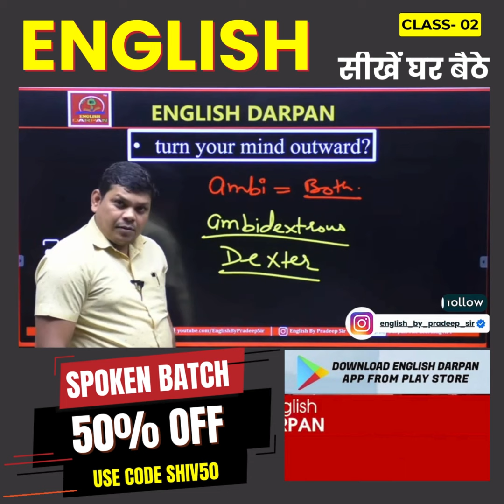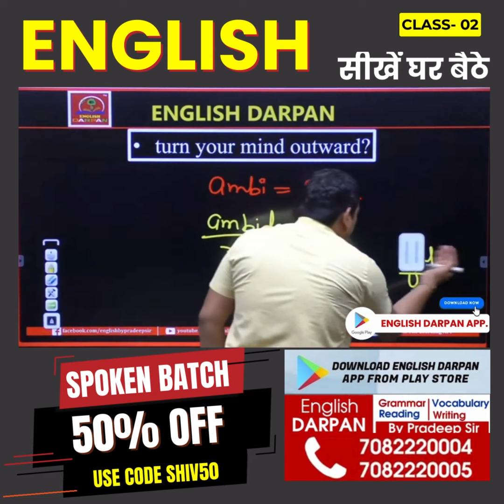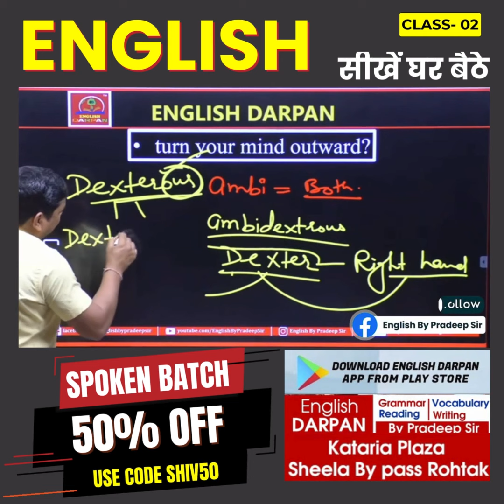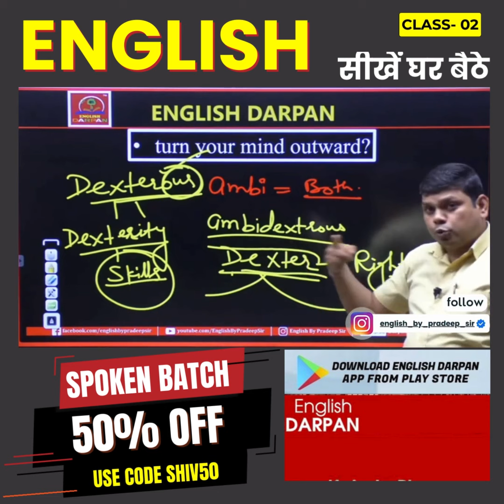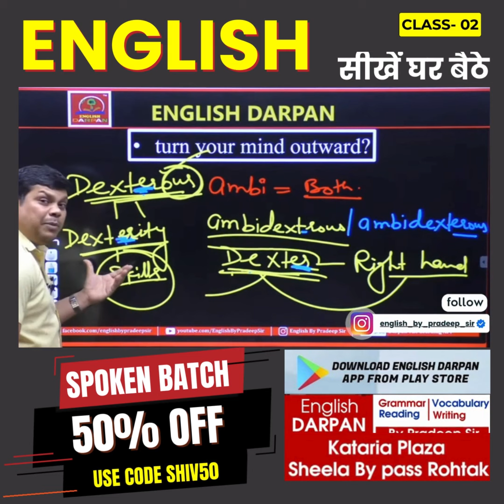English Class 2 | English by Pradeep Sir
English By Pradeep Sir
👉 IELTS CLASSES
👉 PTE CLASSES